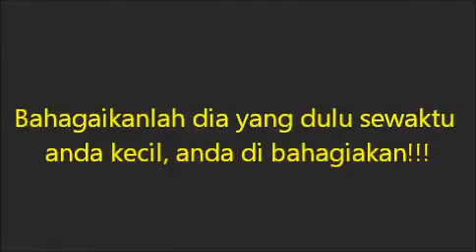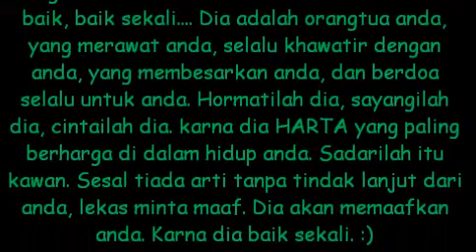Orangtua adalah Tuhan yang terlihat by Ricchie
Hormatilah orangtuamu supaya lanjut umurmu dibumi yang diberikan Tuhan Allahmu kepadamu !